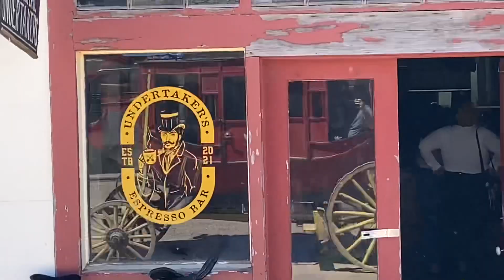We did 5 national parks and 7 national monuments in one week!￼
All new adventures videos coming soon!! We go to Texas New Mexico Arizona Oklahoma Sedona on a 10 day adventure.